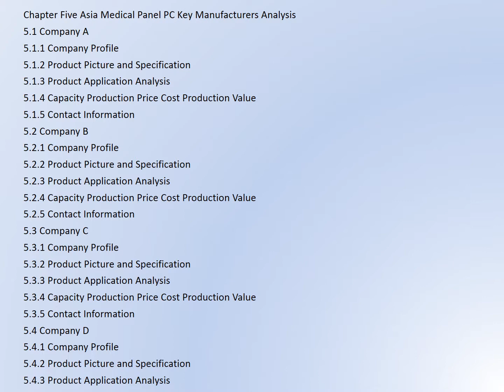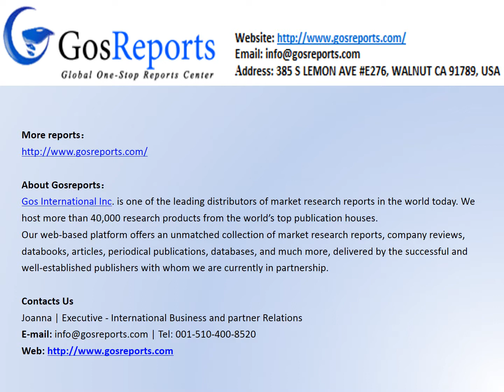Global Report on Medical Panel PC Market Forecast 2017-2021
The report firstly introduced the Medical Panel PC basics: definitions, classifications, applications and market overview; product specifications; manufacturing processes; cost structures, raw materials and so on. Then it analyzed the world’s main region market conditions, including the product price, profit, capacity, production, supply, demand and market growth rate and forecast etc. In the end, the report introduced new project SWOT analysis, investment feasibility analysis, and investment return analysis.